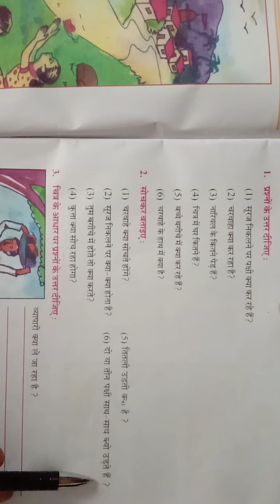कक्षा ५ इकाई ४ सोच अपनी अपनी विडिओ ६